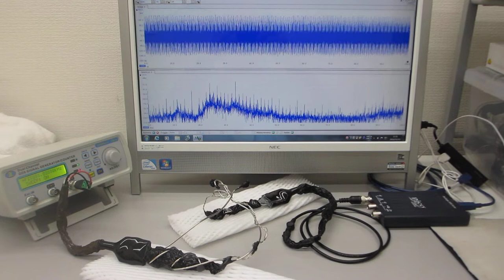音圧測定解析装置（超音波テスター）を利用した、表面弾性波の伝搬状態をコントロールする技術に関する基礎実験（超音波の発振制御システム）